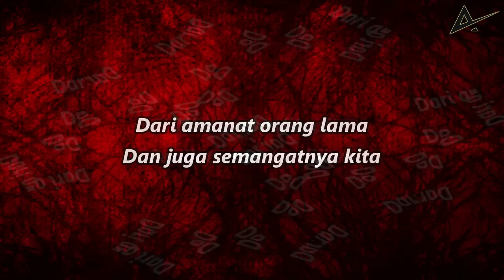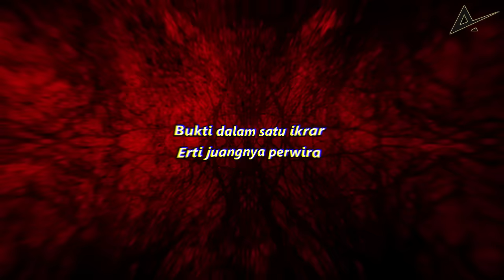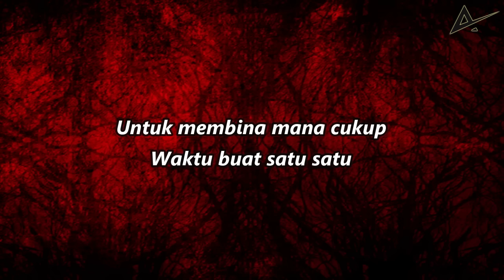MK, Yonnyboii, Sufian Suhaimi, Meerfly & Dani Kurama - Keranamu (Lyric)